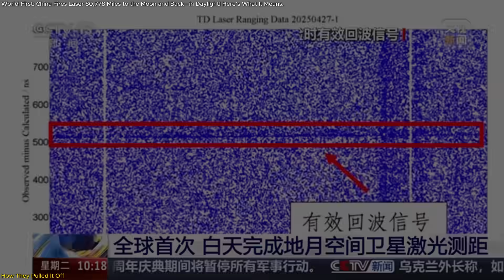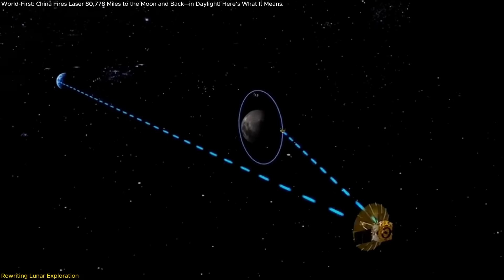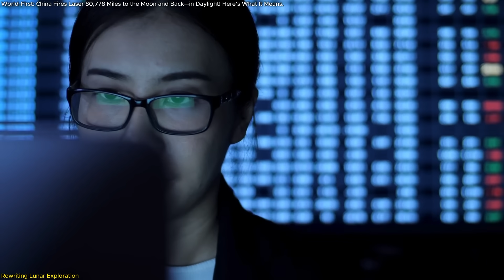World-First: China Fires Laser 80,778 Miles to the Moon and Back—in Daylight! Here’s What It Means.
China just made history by firing a laser from Earth to a satellite orbiting the Moon—in full daylight—and receiving a return signal. This jaw-dropping achievement shatters decades of limitations caused by solar interference, opening the door to 24/7 lunar satellite tracking. The mission, led by the Deep Space Exploration Laboratory (DSEL) using the Tiandu-1 satellite, achieved unprecedented accuracy, boosting the future of Moon landings, rover coordination, and real-time navigation. It’s a foundational step toward China’s International Lunar Research Station and a major leap in the global space race. Watch as we break down how they pulled this off, what technology made it possible, and why it changes the rules for deep-space exploration. Don’t miss this!